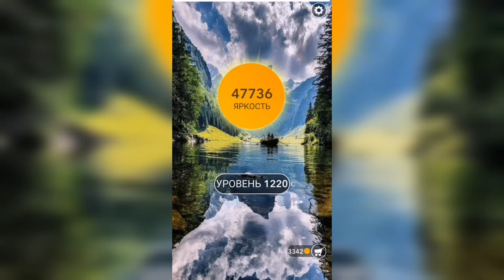Word / Слово Крест: Поиск русского кроссворда / Уровень 1220